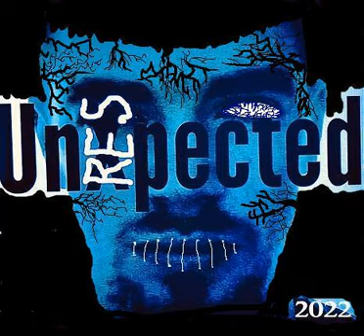Untergang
2022 - Unrespected - Track 02 -
Schluss mit lustig.